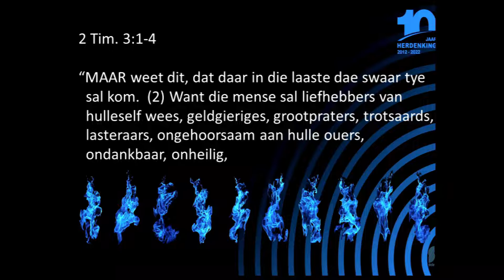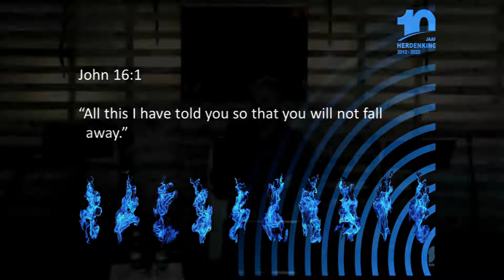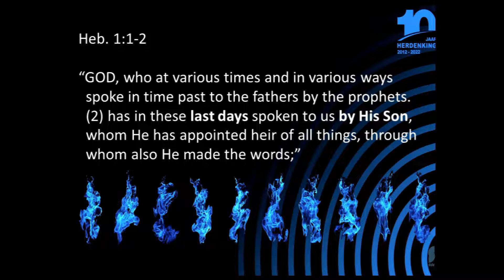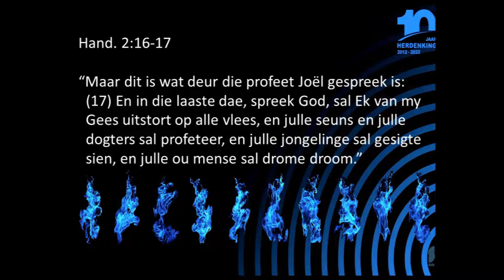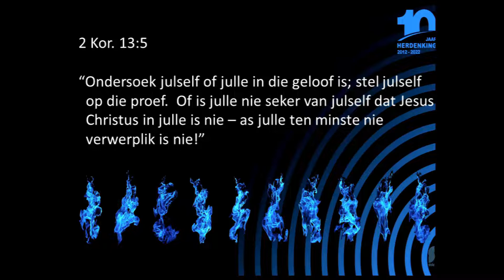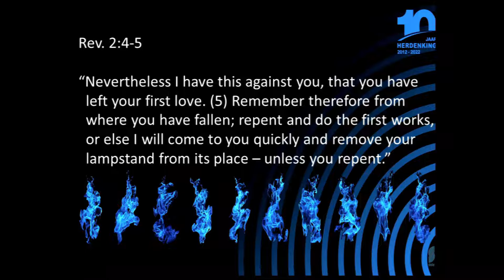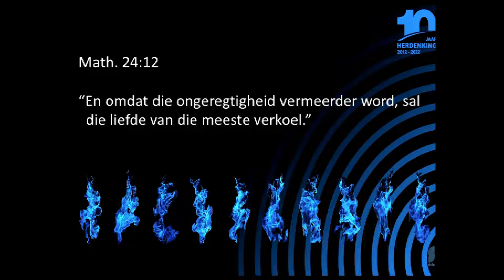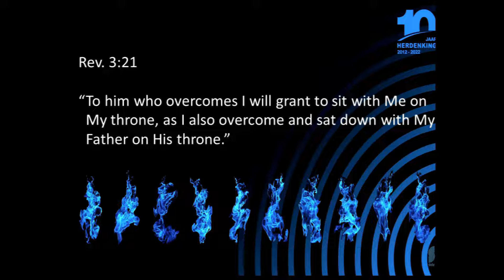20220501 Anton Bredell Laaste Dae